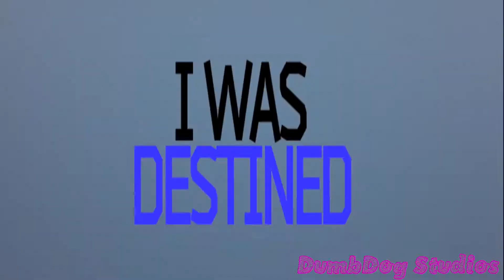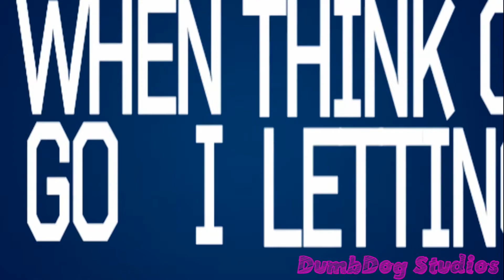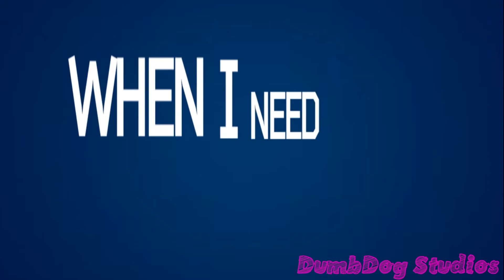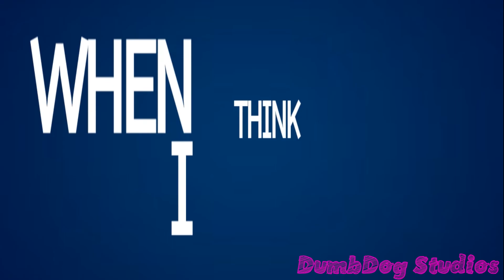I Cry - Flo Rida (Lyric Video) [HD]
Artist: Flo Rida
Song Name: I Cry

Lyrics:
I know
Caught up in the middle
I cry, just a little
When I think of letting go
Oh no
Gave up on the riddle

Verse 1:

I know you wanna get behind the wheel Only 1 Rida
Eyes shut still got me swimming like a diver
Can't let go i got fans in Okinawa
My heart to japan quake losers and surviours
Norway no you didn't get my flowers
No way to sound better but the killer was a Coward
Face just showers, the minute in a hour
Heard about the news all day went sour
Lil mama got me feeling like a limit here
Put you in the box just the presidents ciggarettes
Give em my regards or regardless i get arrested
Ain't worried about the killers just the young & restless
Get mad coz the quarter million on my necklace
DUI never said i was driving reckless
You & I or jelously was not oppressive
Oh no i can't stop i was Destined

Verse 2:

Champange buckets still got two tears in it
And i put that on my tatoo of Jimi Hendrix
Get depressed coz the outfit all in it
Coz the press tell it all get a meal ticket
Clean next get a call just a lil visit
Sacrifice just to make a hit still vivid
Rihanna kiss you on ya neck just kill critics
Buggatti never when im rich, just god fearing
Look at me steering, got the bossing staring
Mr mike caren, tell his Billie Jeans
Im on another planet
Thank E-Class, Big Chuck or Lee Prince Perries
Buy my momma chandeliers on my tears dammit
Thirty years you had thought these emotions vanish
Tryna live tryna figure how my sister vanish
No cheers i know you wouldnt panic

Verse 3:

When i need a healing, i just look up the the ceiling
I see the sun coming down i know its all better now x 4

I do not claim any part of this video as mine. The video is created by: Paul Villa
Song is written and created by Flo Rida